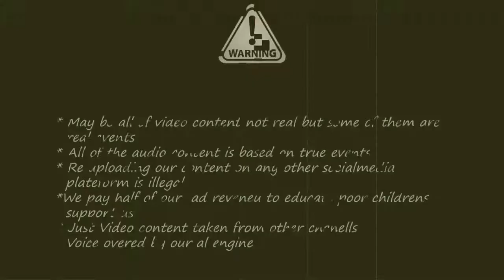After 3 million peoples on earth there is...........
Ofetnly all of rich peoples are self made